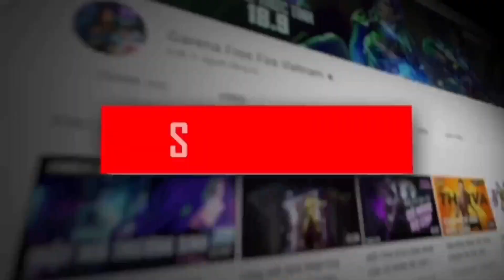Next Booyah Pass Free Fire | May Booyah Pass Free Fire 2023 | Season 5 Booyah Pass Free Fire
MAY BOOYAH PASS FREE FIRE 2023 | SEASON 5 BOOYAH PASS FREE FIRE | NEXT BOOYAH PASS IN FREE FIRE. Enjoy!

1. Garena Free Fire Indonesia
2. Garena Free Fire Brazil
3. Garena Free Fire Brasil
4. Garena Free Fire India
5. Garena Free Fire Pakistan
6. Garena Free Fire Singapore